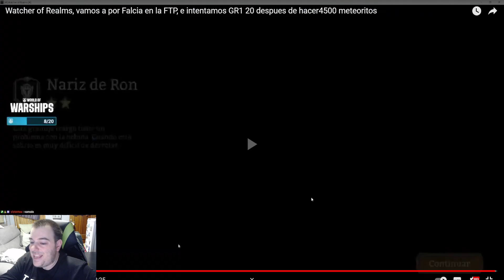Progreso de la cuenta FTP de WOR, Día 15-22 Invocamos Falcia. Avanzamos en Campaña y la Grieta Elite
Sois bienvenidos ;)
Mi web de Raid que pronto irá estando mas actualizada y con mas contenido